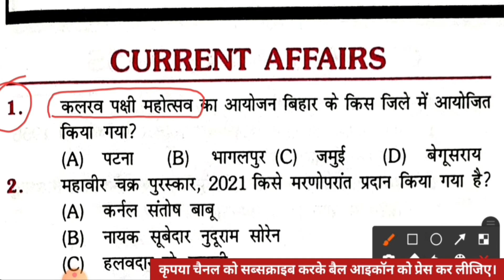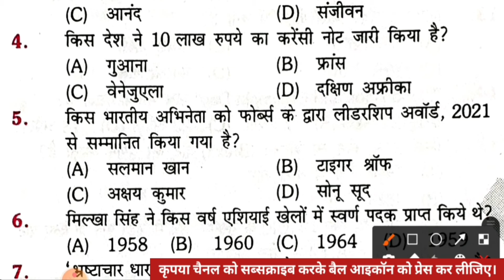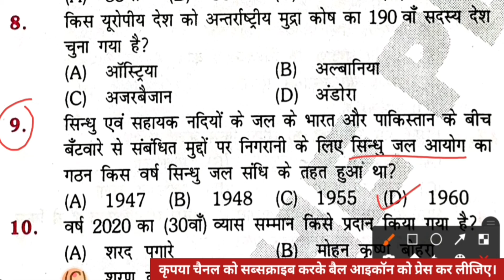करंट अफेयर प्रैक्टिस सेट-8 ||आने वाली सभी परीक्षाओं के लिए उपयोगी || Top 10 Current affairs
करंट अफेयर के महत्वपूर्ण 10 प्रश्नों को प्रतिदिन इस वीडियो के माध्यम से प्रैक्टिस कर सकते हैं।
करंट अफेयर
करंट अफेयर प्रैक्टिस सेट
समसामयिकी भारतीय और वैश्विक
करंट अफेयर टॉप 10 क्वेश्चन
डेली करंट अफेयर
टॉप 10 क्वेश्चन फॉर करंट अफेयर
current affairs 2021
टॉप 10 करंट अफेयर्स क्वेश्चन
current affair
current affairs
Complete January to July 2021 Current Affairs
up current affairs last 6 months
6 months current affair

latest news
Daily Current Affairs Booster
Current Affairs
current affairs 2021
current affairs important questions next exam current affairs
current affairs for railway bharti current affairs in hindi
current affairs
study point current affairs
how to read current affairs
current affairs for railway exam 2021 last 6 months current affairs 2021
6 months current affairs 2021
crack next exam current affairs
crazy gk tricks current affairs
current affairs practice set 2021

यूपी ऐडेड जूनियर हाई स्कूल शिक्षक भर्ती 2021
सहायता प्राप्त जूनियर हाईस्कूल की भर्ती 2021
यूपी शिक्षक भर्ती 2021
up added junior high school shikshak bhart
परीक्षा नियामक प्राधिकारी द्वारा आयोजित जूनियर हाई स्कूल प्रधानाध्यापक एवं सहायक अध्यापक भर्ती परीक्षा
जूनियर हाई स्कूल प्रधानाध्यापक एवं सहायक अध्यापक भर्ती परीक्षा

current affairs for super tet 2021 current affairs super tet 2021

ssc gd
sscgd 2021